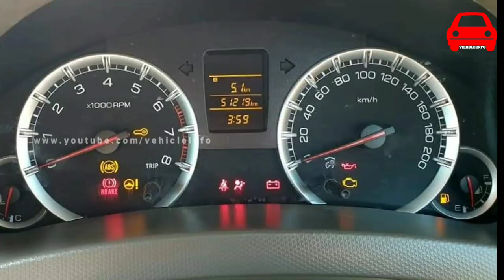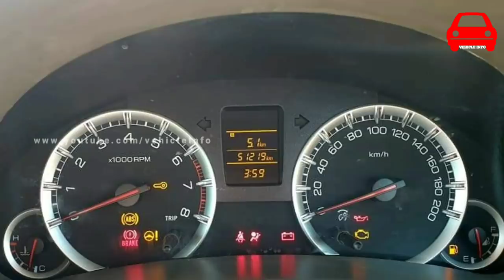Used Cars for sales kerala/ second hand cars kerala/ vehicle info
1. Maruti 800 AC

2. Santro

3. Ertiga Vxi

4.  Swift Dezire ZDi+

5. Innova G taxi

6. Chevrolet Spark Ls

7. Santo Sing

8.  Mahindra Renault Logan

1.used car showroom in kerala
2.used cars in kerala malappuram
3.used cars in kerala pathanamthitta
4.used cars in kerala kottayam
5.used cars in kerala palakkad
6.used car kochi
7.used cars in kerala
8.olx kozhikode popular
9.used cars thrissur
10.olx kerala kollam
11.olx kerala thrissur
12.number one kerala
13.vehicle info